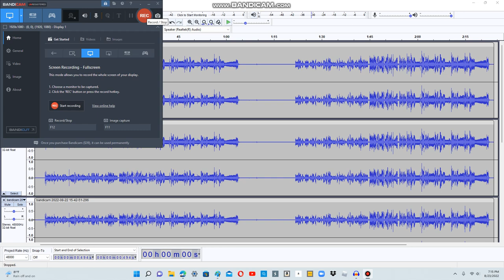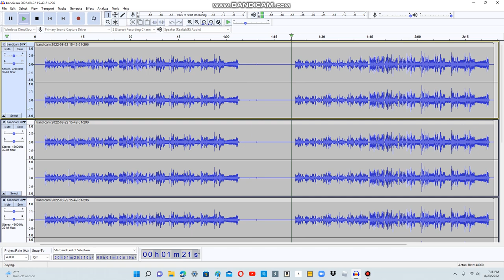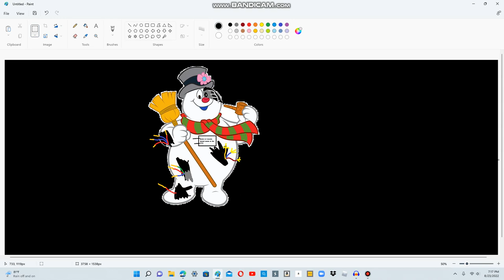Whitered Frosty sings FNAF TLTS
A new video that i made again!